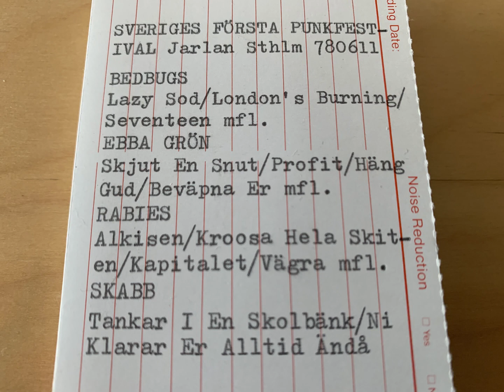Ebba Grön m.m. - 1978.06.11 - Stockholm, Jarlateatern, Jarlan - Sveriges första punkfestival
Ebba Grön.
Bedbugs.
Rabies.
Skabb.